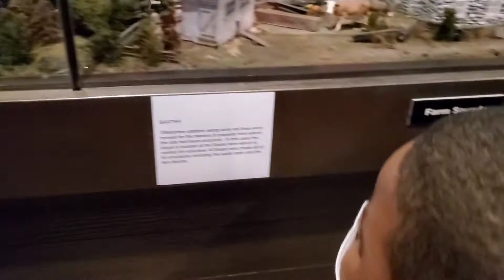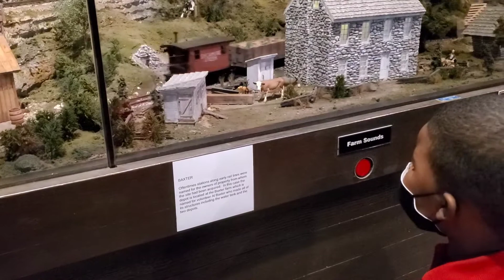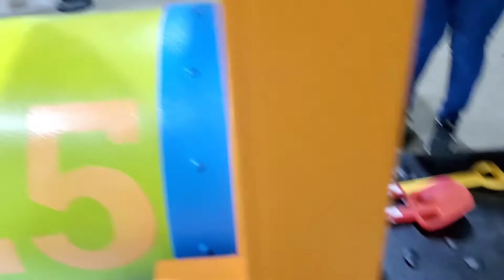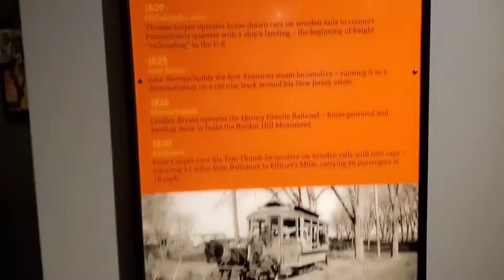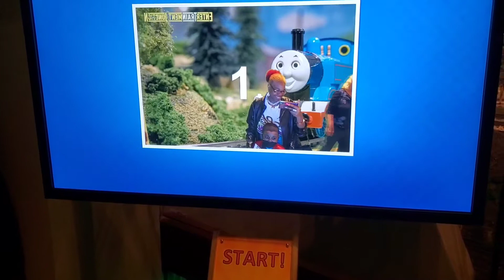We Took TK to EnterTRAINment Junction!!! He loved it!!!!